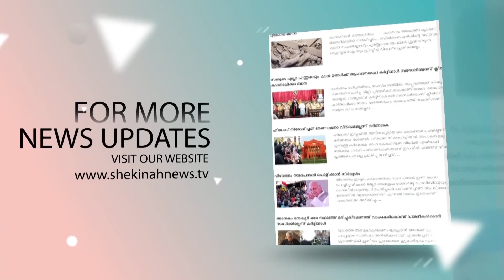കേരളത്തിന്റെ ഏലീശ്വാമ്മയുടെ ധന്യപദവിക്ക് പാപ്പയുടെ അംഗീകാരം..| VENERABLE MOTHER ELISWA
കേരളത്തിന്റെ ഏലീശ്വാമ്മയുടെ ധന്യപദവിക്ക് പാപ്പയുടെ അംഗീകാരം..|VENERABLE MOTHER ELISWA | TERESIAN CARMELITE SISTERS

Idukki Vision  Channel No:51
Bhoomika :52
Malanad Vision  :56